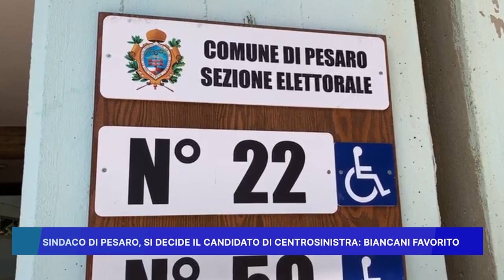SINDACO DI PESARO: SI DECIDE IL CANDIDATO DI CENTROSINISTRA, BIANCANI FAVORITO